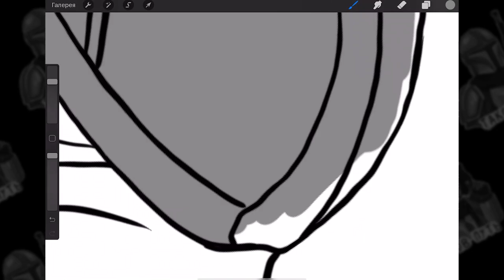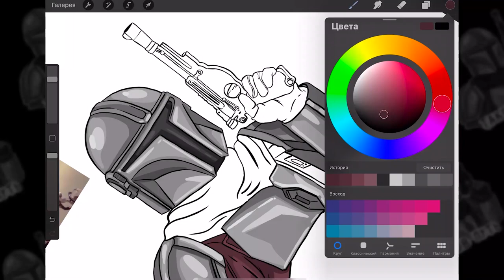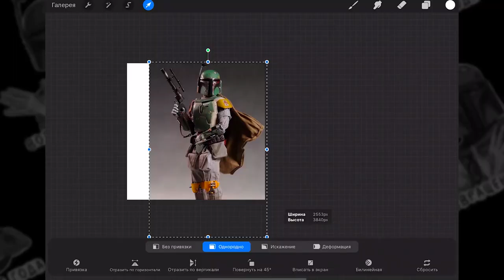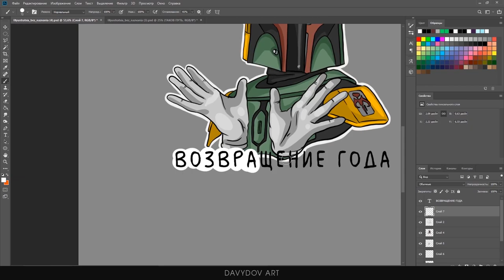Как добавить свои стикеры в Viber? | Стикеры по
Всем Привет!
Очень рад, что вы включили моё видео, в котором я постараюсь максимально подробно раскрыть такие вопросы: Как создать стикер? Как добавить свои стикеры в вайбер? Как загрузить стикеры в Viber?